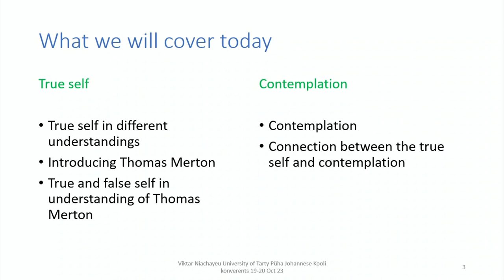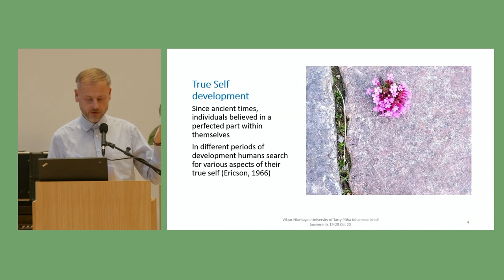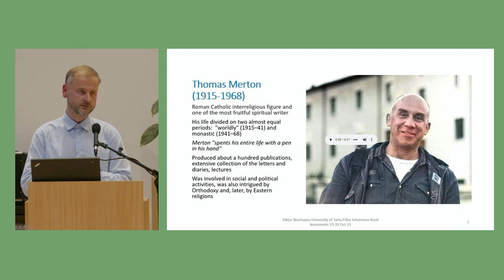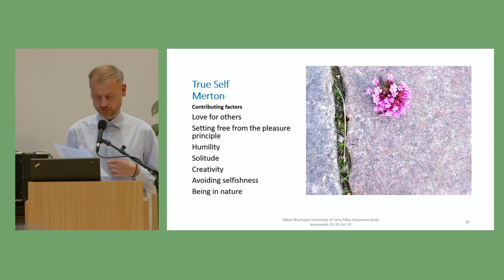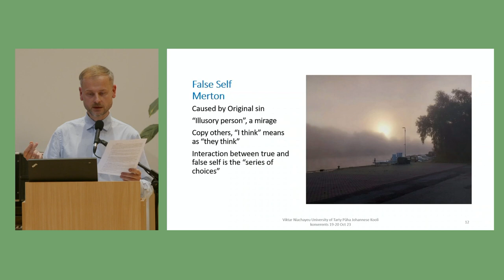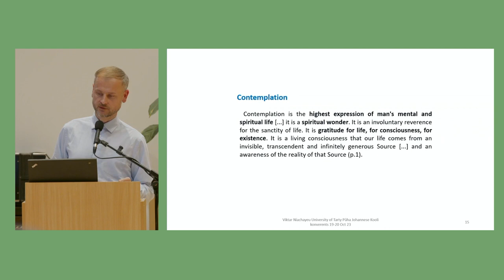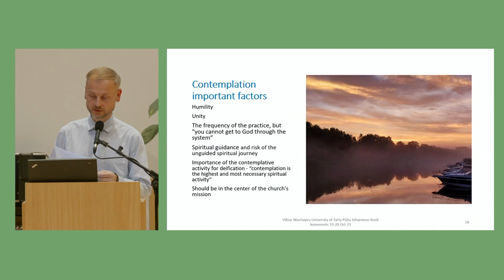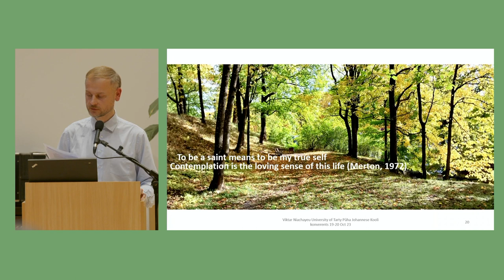VIKTOR NECHAEV In Search of the True "Self": Contemplation in the Understanding of Thomas Merton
Konverents "Marta ja Maarja vehel" 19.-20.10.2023
Viktor Nechaev  "Otsides tõelist mina: kaemus Thomas Mertoni tõlgenduses"